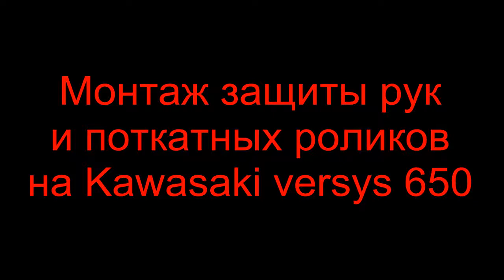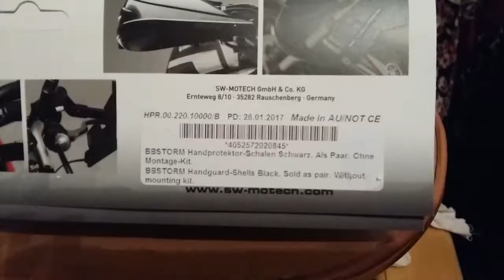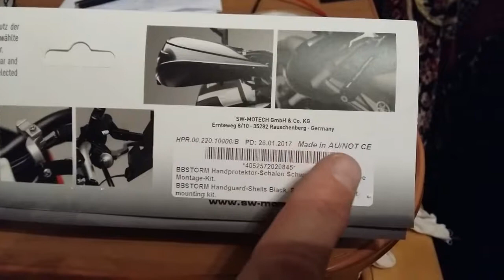Монтаж защиты рук на Kawasaki versys 650.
Защита рук "SW motech". Встала отлично. Все на своих местах.